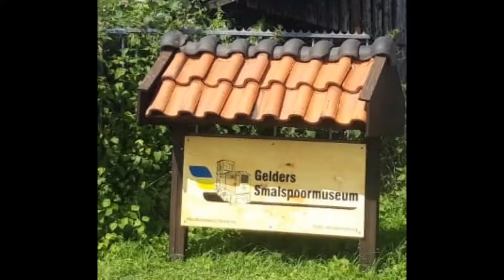Restauratie Kröhnke Knecht: monteren van de assen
Een van de locomotieven die we momenteel aan het opknappen zijn, is een Kröhnke Knecht. Deze lok is in 1952 gebouwd en heeft een Deutz MAH watergekoelde 1-cilinder viertaktdieselmotor van 10pk. De machine heeft dienst gedaan in de Steenfabriek Dibbets te Giesbeek en in de steenfabriek Bingerden te Ellecom. In 1991 is de lok opgenomen in de collectie van de GSS.

In dit filmpje is een volgende stap in de restauratie te zien: de assen worden onder de Knecht gemonteerd.